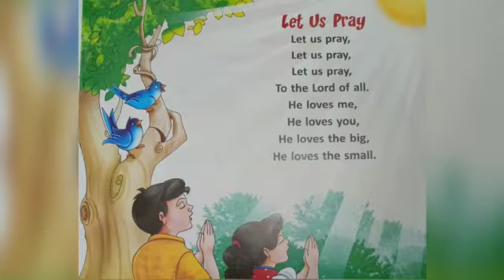Let us Pray | प्रार्थना | Kids Prayer Song | Nursery Rhymes |English Animation Poem By Shreeya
HI GUYS.
i AM SHREEYA DIXIT STUDENT OF U KG .Here i am presenting beautiful prayer i hope u all will like it.
KANPUR KIDS
SHREEYA VEDIKA
SHREEYA VEDIKA KANPUR
Nursery rhymes
Kids Prayer Song
English Animation Poem By Shreeya
English Animation Poem
प्रार्थना by shreeya
Let us Pray
Let us Pray by shreeya